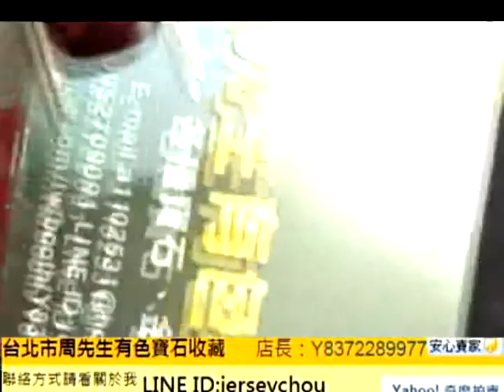台北周先生有色寶石 3克拉 最高等級紅寶石